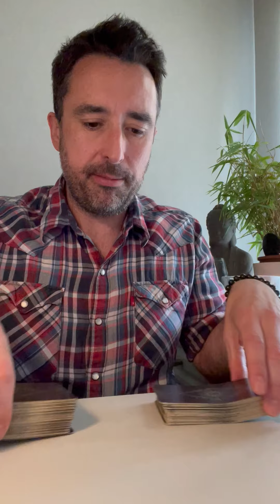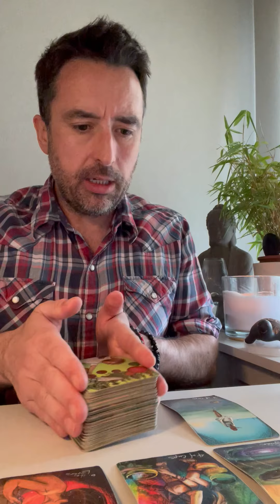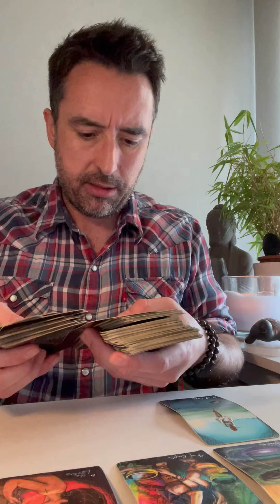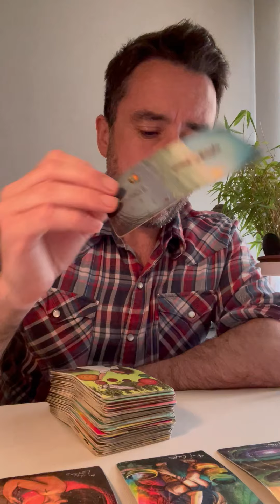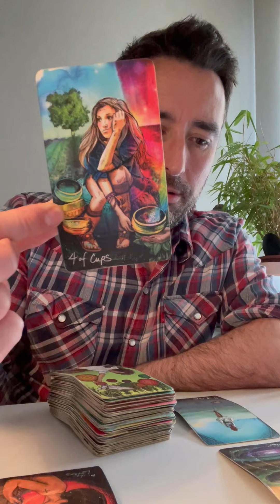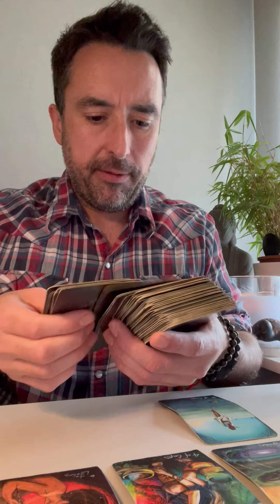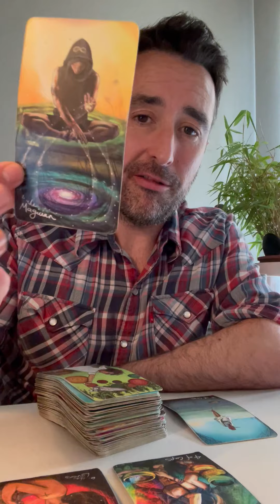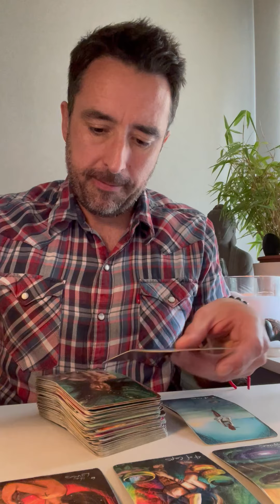Aquarius/11th House May 30th-5th June 22**JUST WHEN YOU THOUGHT YOU WERE OUT THEY PULL YOU BACK IN**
Extended Vimeo reading

** Private Readings **

528hz